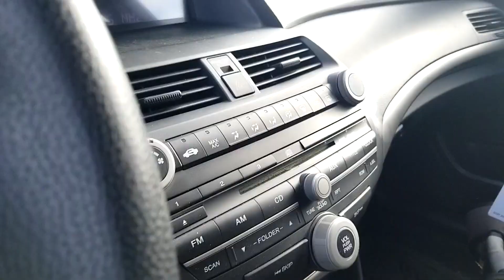The Ultimate INAV RTH/GPS-Rescue Test *** My First 7-inch INAV QUAD!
First of all, my last Betaflight 4.4 test which I didn't upload was still a failure even after calibrating the compass/magnetometer. I was told by Betaflight support to turn off COMPASS. I got different suggestions, some said to turn on COMPASS and others said to turn it off. When I saw their comments, I already flashed INAV. I promised I will flash Betaflight 4.4 again. I think the reason for the failure in GPS-RESCUE was due to failed compass calibration. However, I just followed the instruction on the Setup tab in BF Configurator.

I really thank INAV support folks for helping me configure COMPASS. It was the most important piece in achieving a successful Return-To-Home. I was quite shocked to see that it landed and not just landed but landed near the spot where I launched it.

Oh btw, I was shouting because I cannot move my mouth properly anymore. I was thinking that if I talk really loud, it will help the muscles.